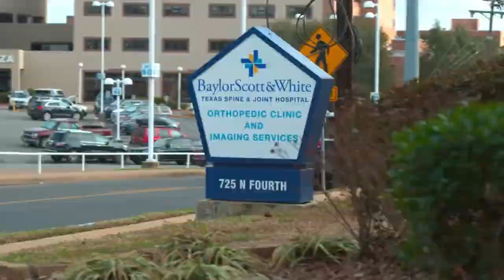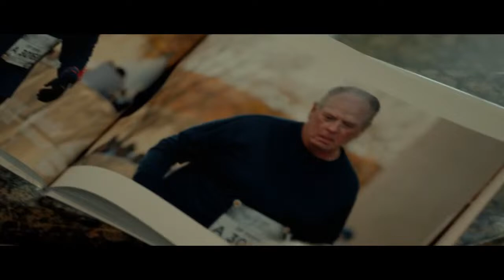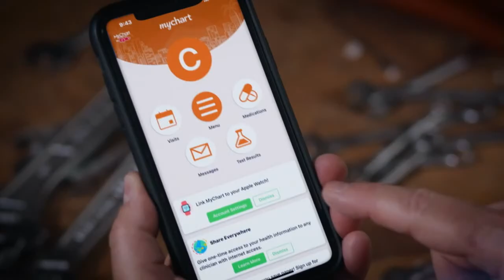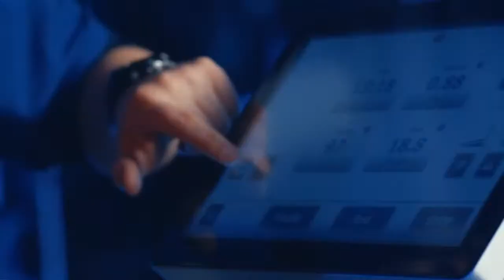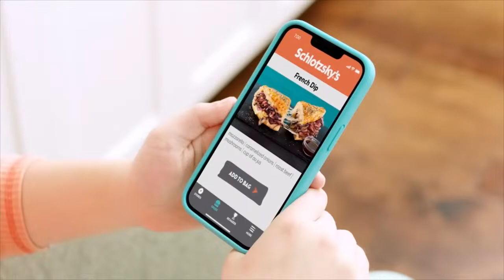WBB Lady Cards vs LSU-Eunice